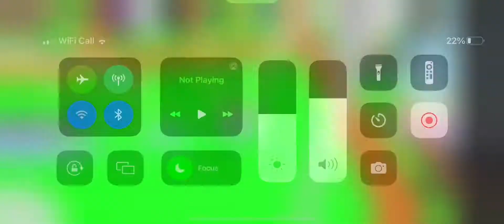Guess the line obby satisfying sound